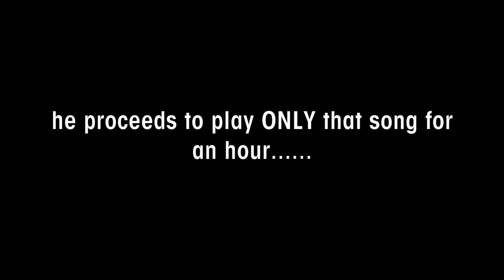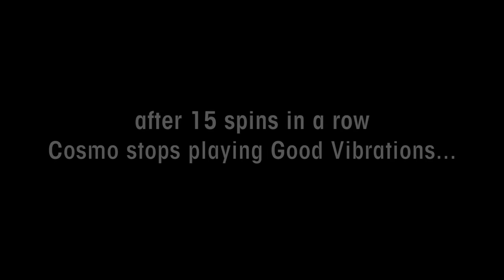Good Vibrations Stunt Upsets Boss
Cosmo decided to wring the last drops of summer with the Beach Boys "Good Vibrations" ... the bosses apparently weren't as enthused as him!